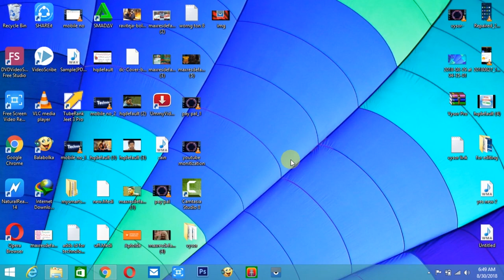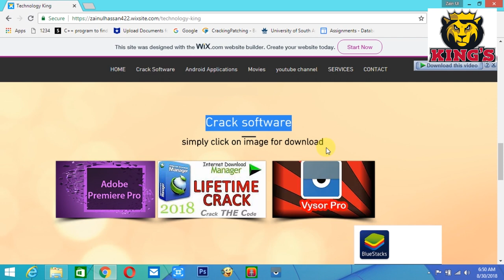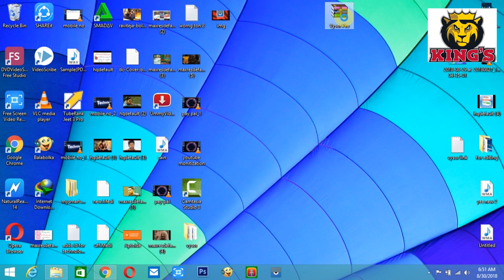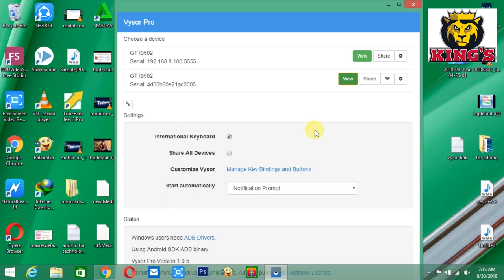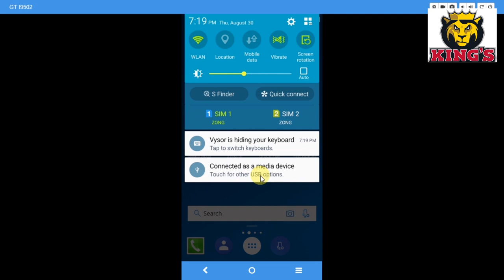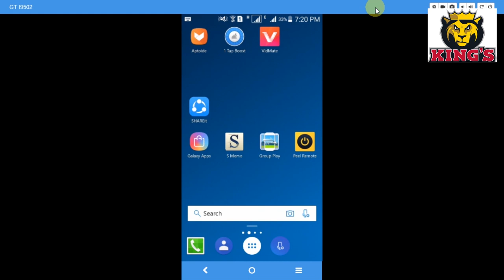Vysor Pro || How To Control Your Android On Pc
Web site link for downlode vysor pro:-